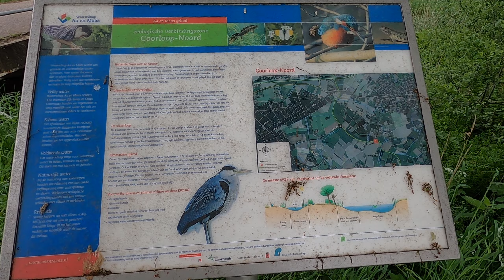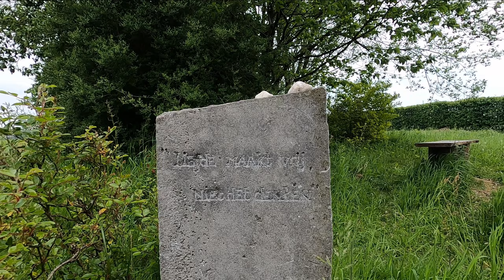Wandeling langs Goorloop van kasteel Croy tot Kasteelweg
Walk along Goorloop from castle Croy to Kasteelweg
15 May 2023